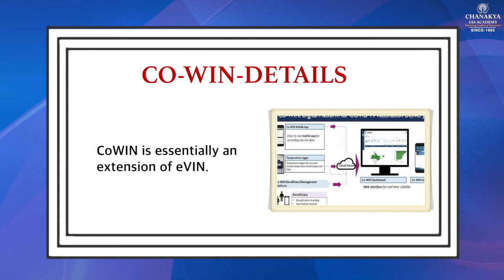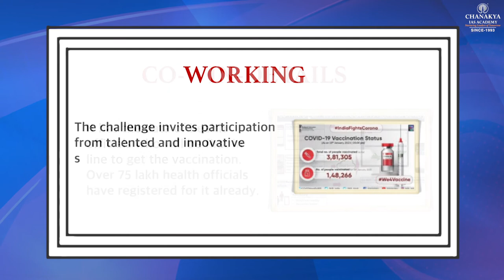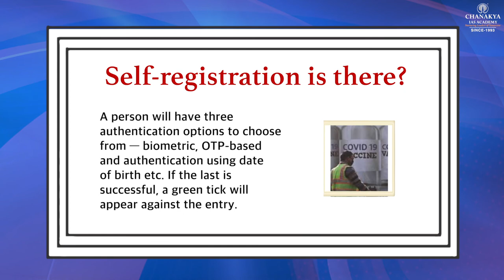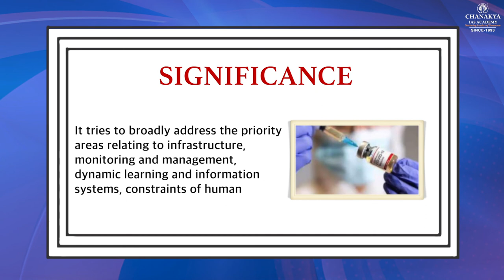CO-WIN APP Chanakya's Today's INSHORT in English for UPSC/PCS 21.01.2021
Chanakya's Chanakya's Today's INSHORT in English
Today's Topic
| CO-WIN APP |

ChanakyaSpecialCurrent affairsEnglish
ChanakyaSpecialCurrent affairsHindi